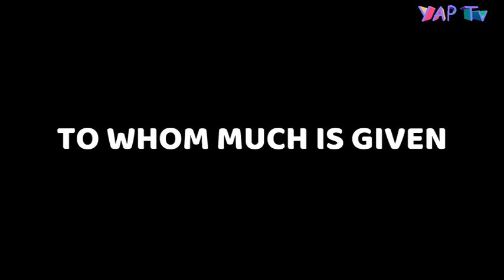To whom much is Given